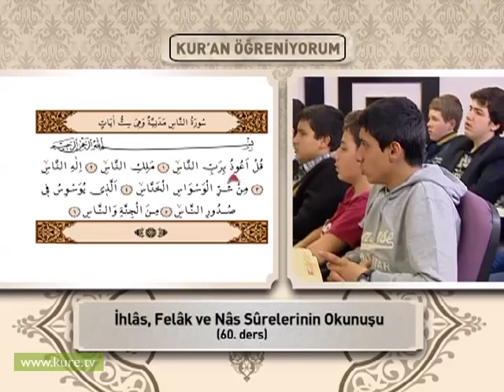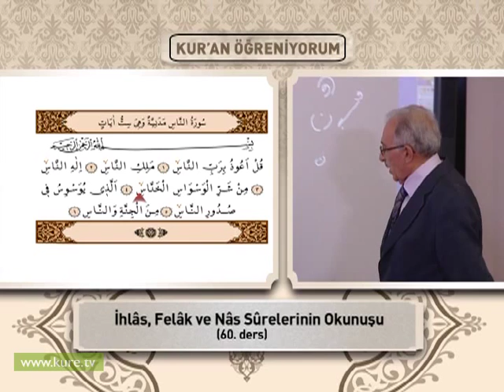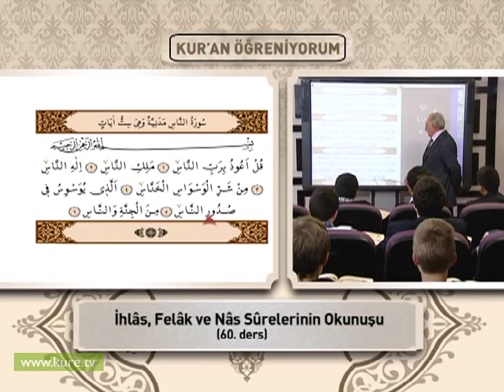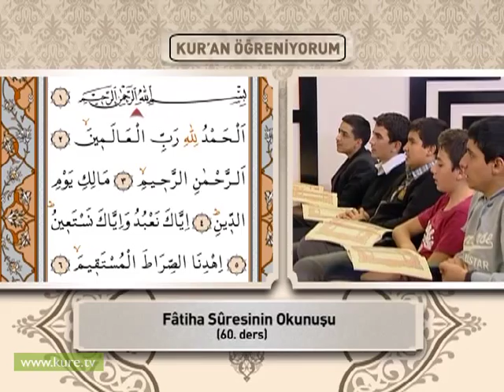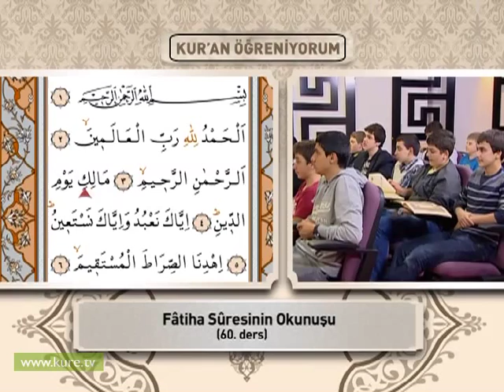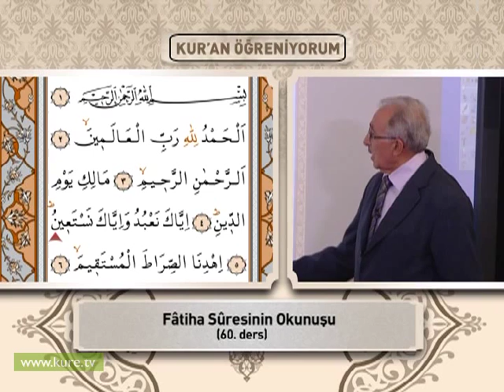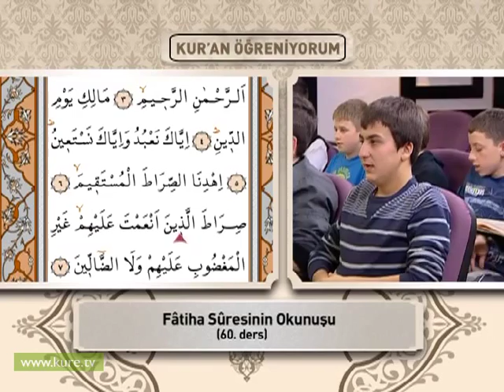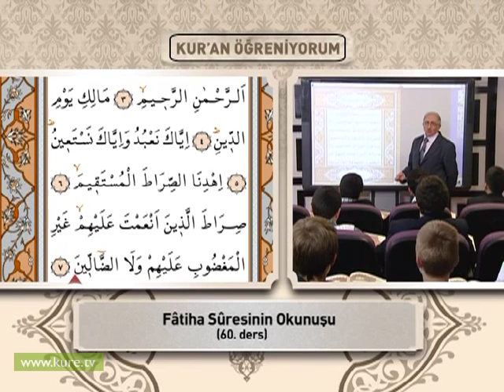60. Ders-İhlas, Felak, Nas Sure okunuşu-Nihat Temel ile Kuran Öğreniyorum Bölüm 2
kardeşlerim video yada bölümlerden silinme olursa

bu adresten tüm bölümleri bilgisayarınıza indirebilirsiniz